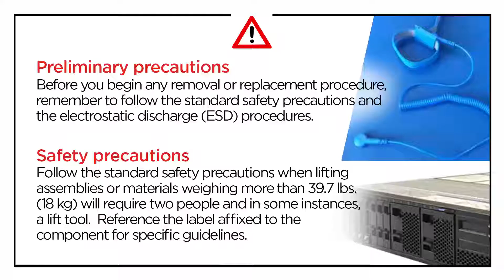Lenovo ThinkSystem SR250 V2 installing a power interface board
This video introduces the procedure used to install a power interface board from the SR250 V2